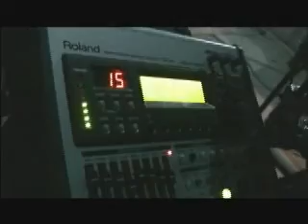Rio Bravo AHRMA with CL100.wmv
Highlights From Rio Bravo AHRMA event 2011 Including a Quick Look at Danny Erdeljac on his CL 100